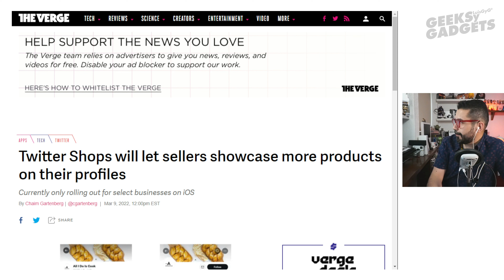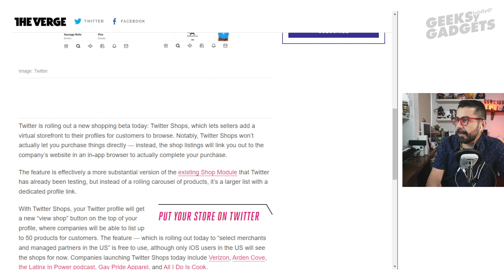¿Qué es Twitter Shop?